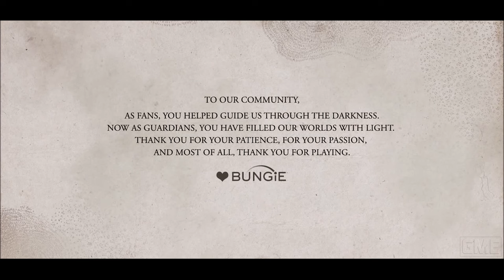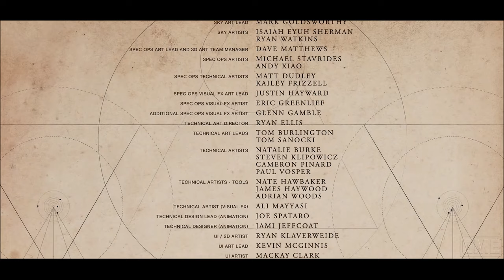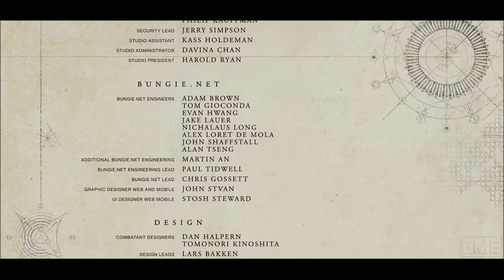DESTINY - Movie (Deutsch) 4k (by GME) (2160p 30fps VP9 LQ 128kbit AAC)